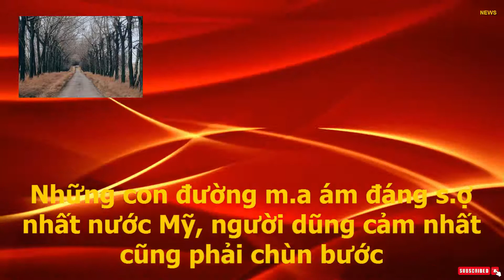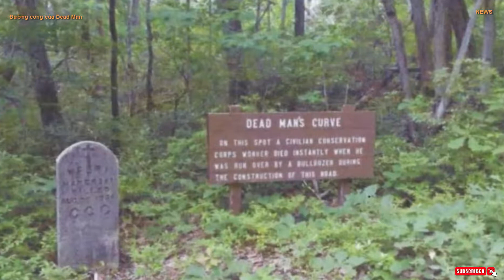Những con đường ma ám đáng sợ nhất nước Mỹ, người dũng cảm nhất cũng phải chùn bước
Những con đường này thật hoang vắng, rùng rợn và chạy qua những khu rừng rậm hoang vu, luôn tăm tối. Có lẽ chính vì thế mà những truyền thuyết về ma quỷ của chúng lại càng khiến người ta ghê sợ những con đường này hơn.
Đại lộ Archer
Là con đường rất huyền bí bởi nằm giữa 2 nghĩa địa và cả 2 nghĩa địa này đều nổi tiếng với những câu chuyện ma của riêng mình. Một trong số đó là nghĩa địa Phục sinh nổi tiếng và một khu vực chôn cất ít được biết đến hơn là St. James-Sag. Bên cạnh đó, Đại lộ Archer gần như được bao quanh bởi các nguồn nước như Kênh Cal-Sag, Sông Des Plaines, Kênh Illinois-Michigan, Kênh Chicago và Hồ Maple, được cho là hiện trường của "đèn ma". Truyền thuyết kể rằng một số dân cư sống trong một cộng đồng nhỏ gần đó đã bị nguyền rủa vì một lý do nào đó và họ đã dần chết hết cho đến nay vẫn không tìm thấy dấu vết của khu làng này cũng như lý do vì sao họ chết. Ngoài ra còn nhiều ngôi nhà và doanh nghiệp dọc con đường này bị ám ảnh bởi những lời đồn đại ma quỷ cũng như truyền thuyết về sự kiện siêu nhiên xảy ra tại Kaiser Hall, ngay phía tây của Loomis Street.

Kelly Road
Là Bệnh viện Bang Weston, bệnh viện này là nơi sinh sống của hàng ngàn người bị bệnh tâm thần, bắt đầu từ năm 1864. Hàng trăm người đã chết ở đây trước khi cơ sở này đóng cửa vào năm 1994. Từ đó địa danh này ngập trong tin đồn bị các linh hồn của những người đã chết từ thời kỳ Nội chiến ám ảnh. Nhiều trung tâm du lịch  nhạy bén đã tổ chức các tour du lịch dạng phiêu lưu huyền bí trong 8 giờ, qua đêm với những hướng dẫn săn ma có kinh nghiệm dành cho những người thích những câu chuyện kinh dị, mai quái.